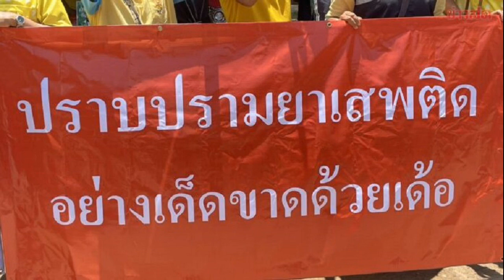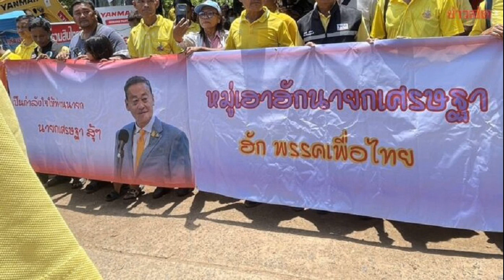เศรษฐา ลุยศรีสะเกษ ติดตามปัญหายาเสพติด ชาวบ้านชูป้ายทวงเงินหมื่น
29 มิ.ย. 2567
14:04 น.
“เศรษฐา” ลุยต่อศรีสะเกษ ประชุมติดตามปัญหายาเสพติด ตกใจเห็นตัวเลขผู้ติดยา บอกน่าห่วง จ่อนำโมเดลร้อยเอ็ดหากสำเร็จต่อยอดทันที ก่อนชิมทุเรียนศรีสะเกษ ขณะชาวบ้านชูป้ายทวงเงินดิจิทัล 10,000 บาท จะได้กี่โมง นายกฯบอก “ไตรมาส 4 สิ้นปี”
ต่อมาเวลา 11.50 น. วันที่ 29 มิ.ย. นายเศรษฐา ทวีสิน นายกรัฐมนตรี พร้อมคณะ เดินทางต่อมายังจังหวัดศรีสะเกษ เพื่อรับฟังปัญหาของครอบครัวผู้ติดยาเสพติด และเป็นประธานการประชุมติดตามประเด็นยาเสพติดในพื้นที่จังหวัดศรีสะเกษ ณ ที่ว่าการอำเภอกันทรลักษ์ ตำบลน้ำอ้อม อำเภอกันทรลักษ์ จังหวัดศรีสะเกษ โดยมี นพ.ภูมินทร์ ลีธีระประเสริฐ สส.ศรีสะเกษ เขต 4 พรรคเพื่อไทย ร่วมต้อนรับ

เมื่อมาถึงประชาชนได้ผูกผ้าขาวม้าให้การ ต้อนรับนายกฯ ขณะที่นายกฯได้เดินทักทายประชาชนอย่างเป็นกันเอง ก่อนรับเรื่องร้องเรียนต่างๆของพื้นที่ เช่น ปัญหาน้ำ ราคาทุเรียนภูเขาไฟ ปัญหาเรื่องที่ดินทำกิน เป็นต้น
จากนั้นนายกฯรับฟังปัญหาของครอบครัวผู้ติดยาเสพติด และเป็นประธานการประชุมติดตามประเด็นยาเสพติดในพื้นที่จังหวัดศรีสะเกษ โดยนายอนุพงศ์ สุขสมนิตย์ ผู้ว่าราชการจังหวัดศรีสะเกษ กล่าวรายงาน

นายกฯกล่าวมอบนโยบายในที่ประชุมว่า จากการรับฟังตัวเลขยาเสพติดของจังหวัดรู้สึกเป็นห่วง เป็นตัวเลขที่น่าตกใจ ต้องขอบคุณทุกภาคส่วน ไม่ว่าจะเป็นฝ่ายทหาร ฝ่ายความมั่นคง ตำรวจ สาธารณสุข การปกครอง กระทรวงมหาดไทย ที่ช่วยกันดูแลเรื่องนี้มา ส่วนเรื่องของงบประมาณเป็นเรื่องหนึ่ง เรื่องการใส่ใจก็ถือเป็นอีกเรื่องที่เราต้องให้ความสำคัญเป็นอย่างยิ่ง เรื่องที่เราสามารถทำให้ผู้ที่เคยเสพและไม่กลับไปอีก 92% ถือเป็นตัวเลขที่ดี แต่ทั้งนี้ทั้งนั้นอยากให้ตัวเลขนี้เป็น 100% เรื่องเหล่านี้สำคัญ ซึ่งเมื่อวันที่ 28 มิ.ย. ตนได้เดินทางไปจังหวัดร้อยเอ็ด อยากให้เป็นจังหวัดสีขาวทั้งหมด จะไม่มีผู้เสพยาเสพติดหรือติดยาเสพติด หากร้อยเอ็ดสำเร็จก็จะเอาโมเดลนี้มาทำในทุกพื้นที่

นายกฯ กล่าวว่า ส่วนเรื่องการเกษตร เรื่องน้ำ เรื่องการท่องเที่ยว ก็เป็นเรื่องสำคัญ เพราะจังหวัดศรีสะเกษเป็นจังหวัดที่ใหญ่ มีศักยภาพสูง แต่เรื่องเหล่านี้จะไม่ดีเลยถ้ายังมีพี่น้องติดยาอยู่เยอะ ถือเป็นปัญหาระดับชาติ ซึ่งตอนนี้ได้มีการยกระดับเรื่องนี้ขึ้นมาให้มีการแก้ไขกันอย่างตรงไปตรงมาและถูกต้องที่สุด ฉะนั้นเรื่องการแก้ไขด้านคมนาคม ด้านการเกษตรทั้งหลาย ถือเป็นเรื่องสำคัญ แต่ที่มาก่อนก็ต้องเป็นเรื่องการแก้ไขปัญหายาเสพติด ต้องขอบคุณสส. นพ.ภูมินทร์ ที่ช่วยดูแลลงพื้นที่อย่างหนักและประสานงานกับทุกฝ่ายเพื่อนำความทุกข์ร้อนของประชาชนมาแก้ไขกัน และวันนี้มากันครบ ไม่ว่าจะเป็นกระทรวงการพัฒนาสังคมฯ มหาดไทย สาธารณสุข สำนักงบประมาณ ขอให้ช่วยกันดูแลเรื่องนี้และแก้ไขให้ดี
จากนั้นนายกฯได้เดินเยี่ยมชมบูทต่างๆ รวมถึงบูททุเรียนภูเขาไฟศรีสะเกษ โดยประชาชนได้มอบทุเรียนและกล้วยหอมให้นายกฯ พร้อมบอกกับนายกฯว่า ให้กล้วยจะได้ทำอะไรกล้วยๆ จากนั้นนายกฯยังได้ชิมทุเรียนภูเขาไฟ
นอกจากนี้ยังมีประชาชนถือป้ายรอต้อนรับ โดยมีข้อความระบุว่า ขอบคุณนายกฯและรัฐบาลที่ทำให้ราคายางพาราสูงขึ้น ,เป็นกำลังใจให้ท่านนายกเศรษฐาสู้ๆ ,หมู่เฮาฮัก นายกเศรษฐา ฮักพรรคเพื่อไทย ,ปราบปรามยาเสพติดอย่างเด็ดขาดด้วยเด้อ ,เงินดิจิทัล 10,000 บาท จะได้กี่โมง เป็นต้น ทั้งนี้ ยังได้มีประชาชนทวงถามเงินดิจิทัลฯโดยนายกฯ กล่าวว่า ไตรมาส 4 สิ้นปี